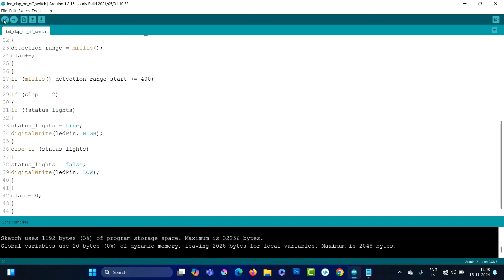Clap On Off Switch Circuit Using Arduino - Arduino Clap Light Switch Projects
Clap on off switch circuit using arduino, arduino clap light switch projects, arduino sound sensor project, led light clap on off switch using ardiuno uno.
KY-037 Sound Detection Sensor
Arduino uno board
Jumper wires
5v relay modules
5v dual channel relay
led christmas tree
LED chaser circuit board
wooden hanging light
Automatic street light
Automatic street light project
Designer table lamp
Laser light projector
Moon light
Maze game
arduino uno r3 board
arduino nano boars
50w rgb led brick light
Motion sensor solar outdoor light
Hanging cycle light
Diwali light chaser board

SOCIAL LINKS